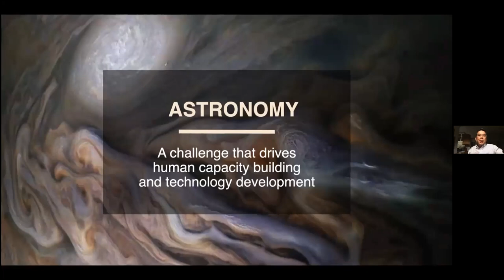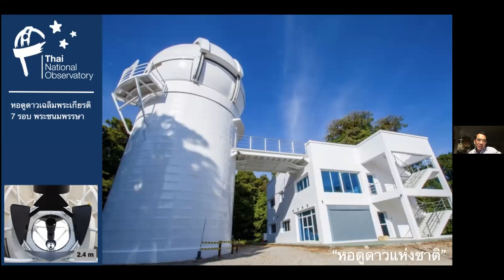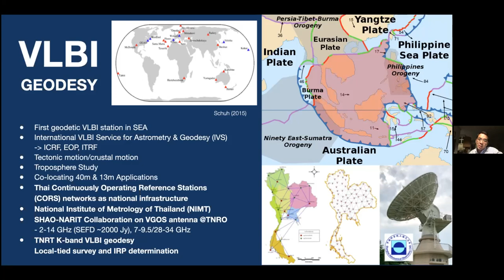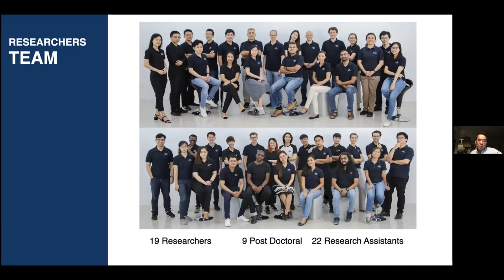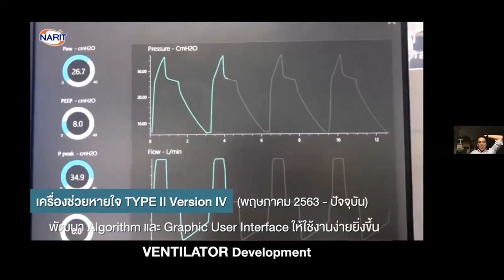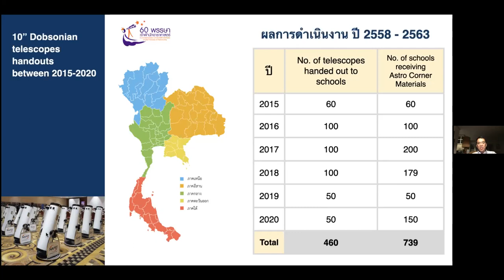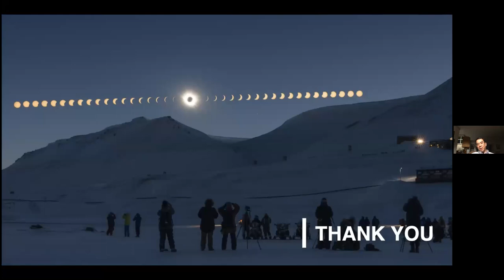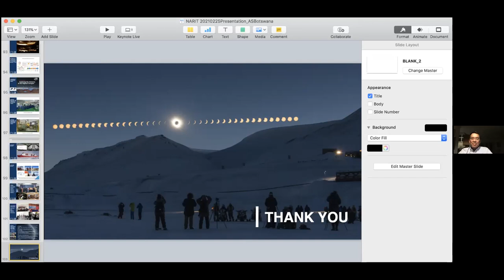National Astronomical Research Institute of Thailand (NARIT)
This is a recording of a virtual talk given by Dr Saran Poshyachinda, Executive Director of National Astronomical Research Institute of Thailand (NARIT), to the Astronomical Society of Botswana on 25 February 2021.

Background: The development of Space Science in Thailand is being led by the NARIT, based in Chiang Mai. Astronomy in Thailand started from a relatively low base, but led by NARIT in just over a decade, among many notable achievements, Thailand has now built and successfully operates the largest optical telescope in the region (the Thai National Telescope - TNT); is home to a global network of robotic telescopes; is nearing completion of a 40 m diameter radio telescope which will be part of a SE Asian radio telescope network; runs 5 large public observatories with associated planetaria distributed across the country and each typically attracting around 100,000 visitors per year, and is now well on the way to developing Thailand’s first space satellite, with ambitions for a lunar probe by the end of the decade. Through BIUST, Botswana’s links to NARIT are increasingly strong and developments in Thailand are an exemplar of the path that Botswana wishes to follow.